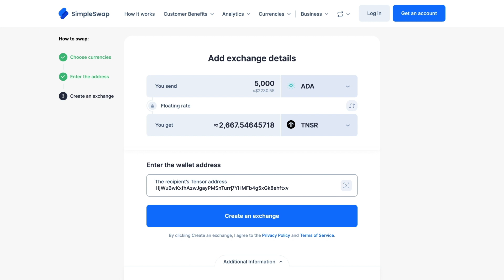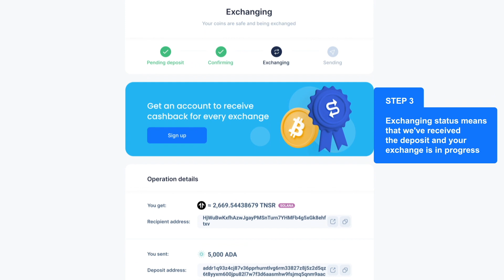Tensor | How to exchange TNSR cryptocurrency?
Exchange, swap, convert and buy Tensor over 1800 crypto and fiat currencies